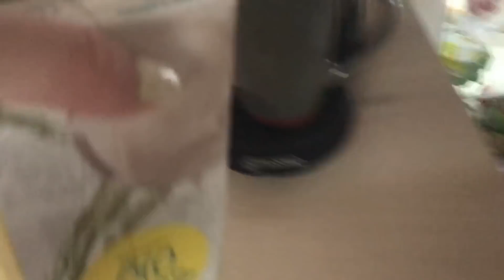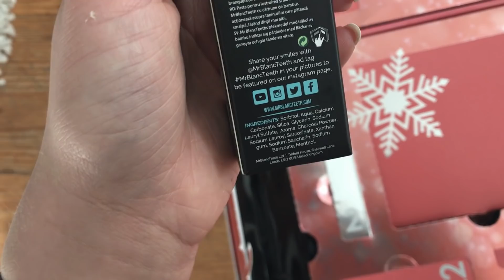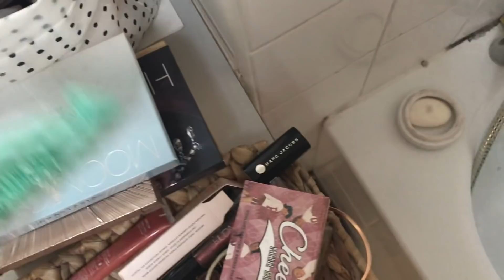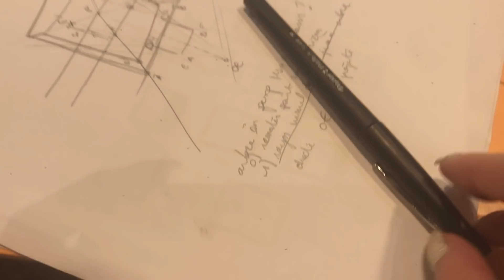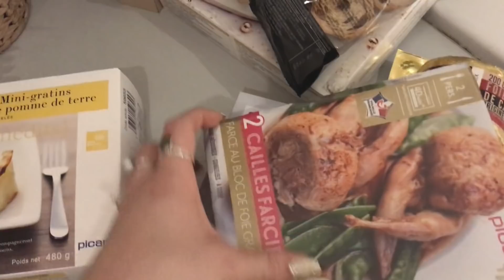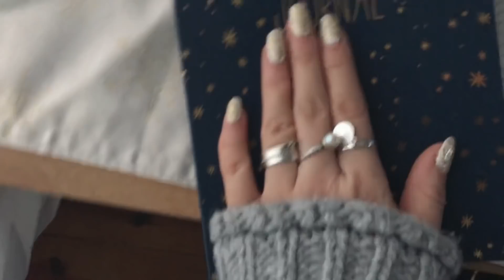VLOGMAS #4 // Merry Christmas🎄Cadeaux, Cours, Appart...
Joyeux Noël !
Aujourd'hui nouveau vlogmas! J'espère qu'il vous plaira. Il est un peu long, je vous partage mon quotidien et mon mood du moment😌 N'hésitez surtout pas à me dire vos impressions en commentaires.

|INFOS|

Je filme avec un Iphone 7 plus
Je monte avec Filmora
J'ai 20ans

Mon insta: prettystyle_ytb
Mon snap: prettystyleytb

39700 bisous💋